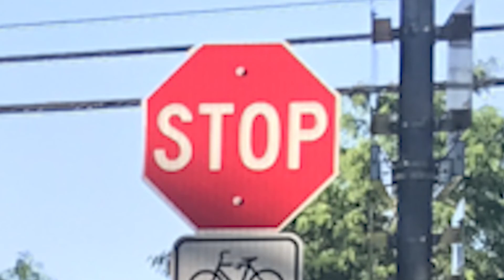BELTWAY8 - Another Day of Grinding It Out.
Running.  Breathing. Grinding. Living.